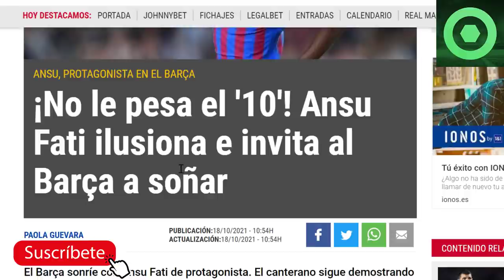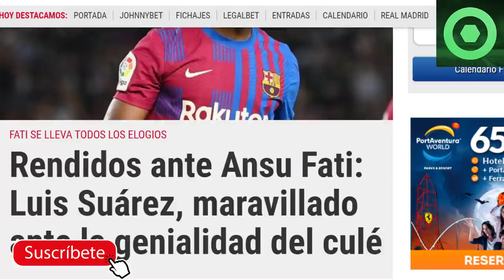🔴MARAVILLOSAS NOTICIAS de ANSU FATI tras su PARTIDAZO en LIGA 😲 KUN AGÜERO y LUIS SUÁREZ SORPRENDEN🟥